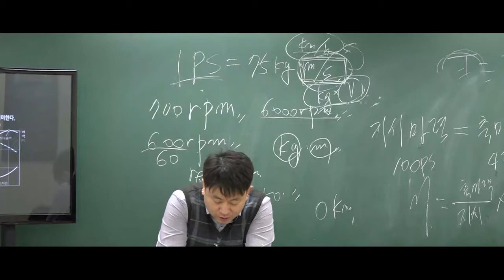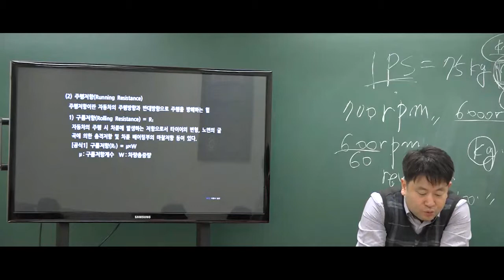9급 운전직공무원 대비 '주행저항'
9급 운전직공무원 대비 단기속성 이론집중특강!
이윤승선생님의 자동차구조원리

3년 연속 도로교통법규 적중률100%

2018, 2019 운전직공무원 준비는 와우고시에서!